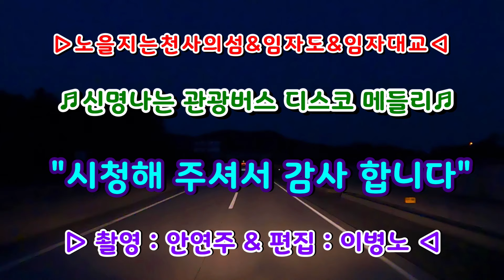노을지는천사의섬 임자도 임자대교 신명나는관광버스디스코메들리 고속도로관광메들리 뽕짝디스코메들리 갈매기오부리디스코메들리 신나는관광메들리 트로트메들리 디스코메들리 신나는관광버스메들리